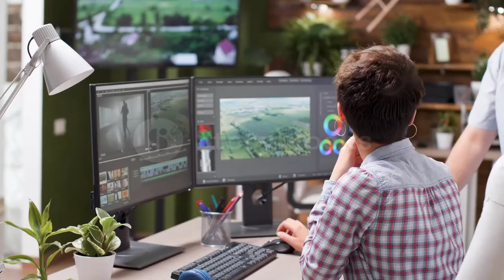life path number 1 relationships 2022 | life path 1 secretes 2022 | life path number 1 career 2022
life path number 1 relationships 2022 | secretes of life path number 1 2022 | life path number 1

NUMEROLOGY LIFE PATH NUMBERS FOR BEGINNERS: A Core Vibration for Self-Evolution

If you have a Life Path Number 1, you are regarded to be Quality Leadership with a hardworking, Boldness, courageous and creative personality. You prefer not to be influenced by others and like to be the sole possessors of your freedom. You are self-sufficient and do not rely on others for your survival. You'll have a creative side that drives you to develop and produce with zeal in your career, as well as a love of art. You are an optimistic person.

According to Numerology, if your Life Path Number is 1, you are a purposeful and goal-oriented person with a lot of dedication, ambition, determination, and pioneer to accomplish your goal. You put your whole heart and soul into accomplishing your goals. You're always up for tackling problems and challenges that come on your way. You are quite clear about your goals and take on obstacles appropriately to attain them. In addition, as a life path 1 in numerology, you demand attention and care from those around you, and you safeguard and respect them in return. When things don't go your way or as planned, you may become upset and anxious, which has a negative impact on you. You may be egocentric, overbearing, Indolent, and weak.

Even if you occasionally lose your mind and become arrogant and domineering, you are brave enough to take risks and build your own road to success. However, it would be beneficial if you maintained a close eye on being overly selfish, aggressive, self-concerned, or overenthusiastic in your essence, as these traits might negatively affect your mindset, affecting your productivity. You may also develop a domineering attitude and become violent, which should be addressed before the issue goes out of control.

life path 1 girl secretes,life path 1 girls secretes,life path 1 girl secrete,life path 1 girls secrete